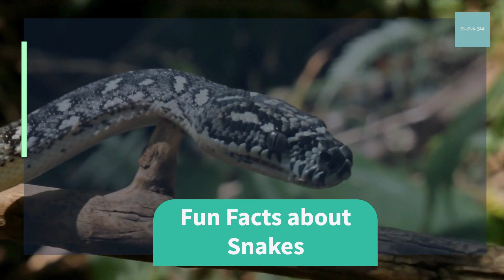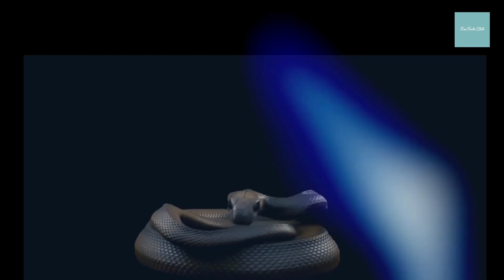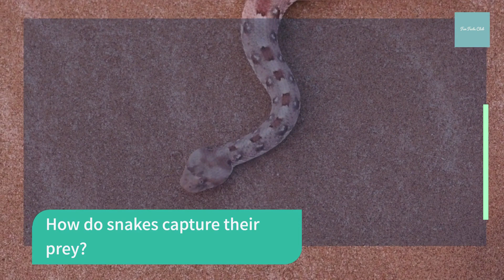Fun Facts about Snakes 🐍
Do you love snakes?

Well, if you're like most people, the answer is probably no. But believe it or not, these slithering creatures have a lot of fascinating features that make them unique and special. In this video, we'll explore 10 fun facts about snakes that will change your mind about these reptiles!

Amazing Facts About the Snakes

How many species of snake are there?

Can snakes regulate their body temperature?

Why do snakes shed their skin?

Do snakes lay eggs?

How do snakes capture their prey?

Can snakes really swallow large animals?

Do I need to fear snakes?